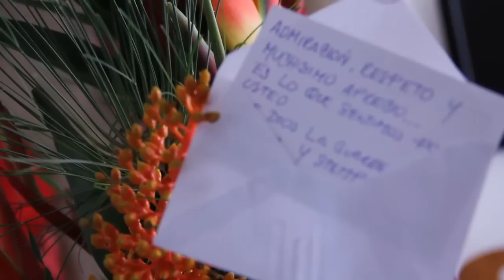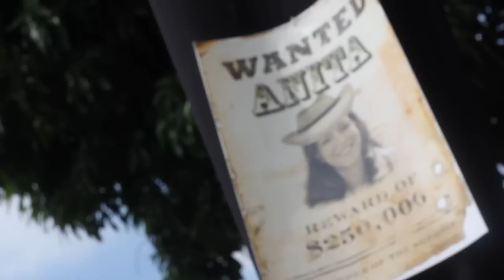Grandma Yone's 80th Birthday, Cumpleaños de Abuela Yone